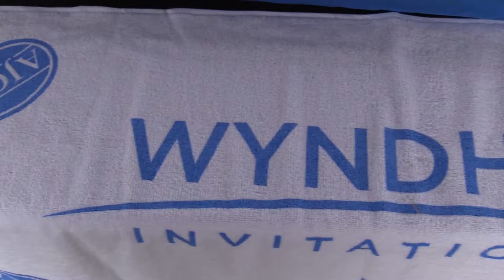Mark Brazil, 2019 Digger Smith Award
Mark Brazil is honored with the 2019 Digger Smith Award for his long-time service to junior golf.